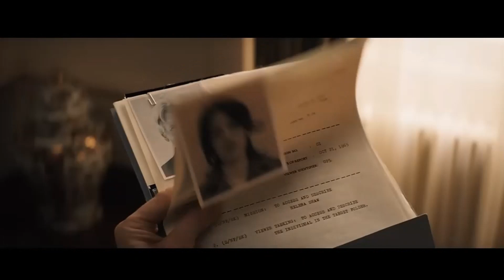Indiana Jones And The Dail Of Destiny Full Review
Full non and spoiler review for the new Indiana Jones movie